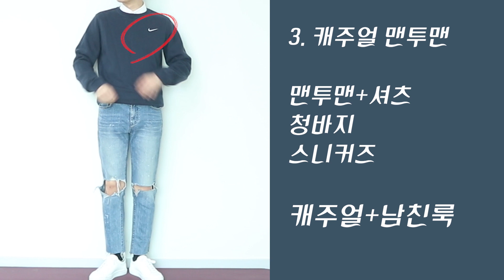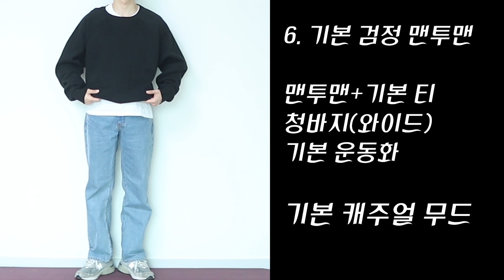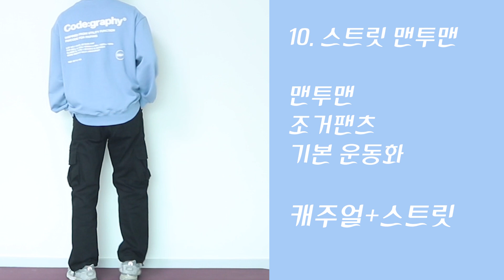맨투맨 코디 10가지 누구나 쉽게 활용 가능합니다! / 맨투맨 입문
안녕하세요 여러분 민우입니다
오늘은 제가 맨투맨 입문하시는 분들을 위한
기본 코디 10가지를 준비했습니다
전체적으로 쉬운 코디로 준비했으니
궁금하신 점은 댓글 달아주세요 감사합니다!